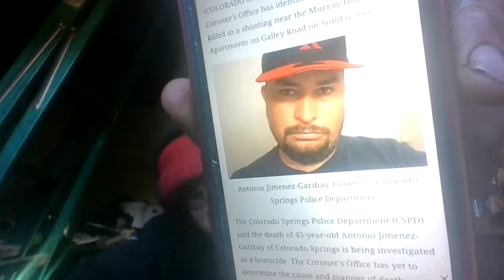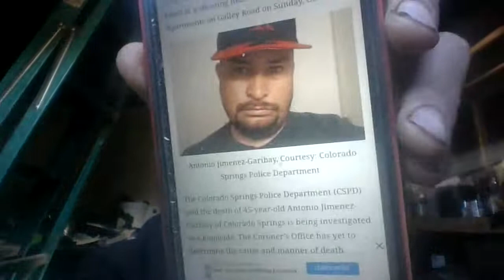CO Springs. RIP Antonio Jimenez-Garibay, 45 RIP - Found Shot To Death South of Mitchell High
thou shalt not murder

Civil Society is better than Mad Max Society